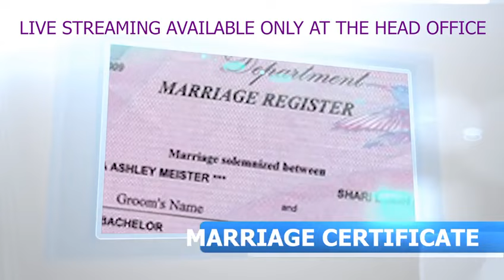RGD Wedding Registry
Jamaica's only repository for birth, marriage, still birth and death records.